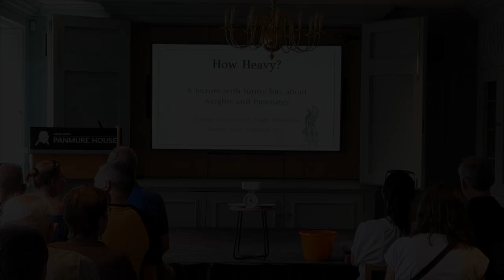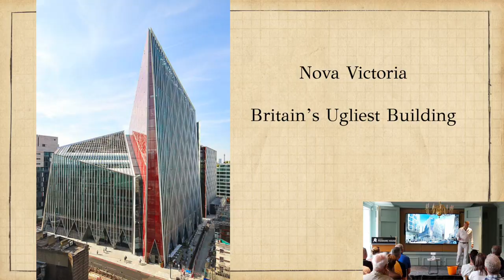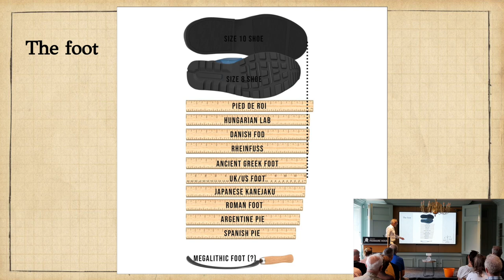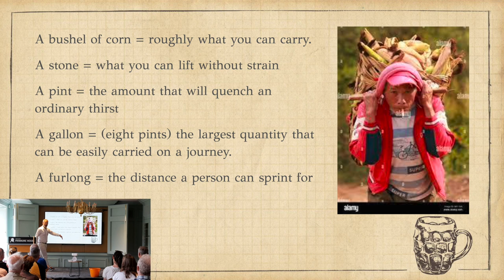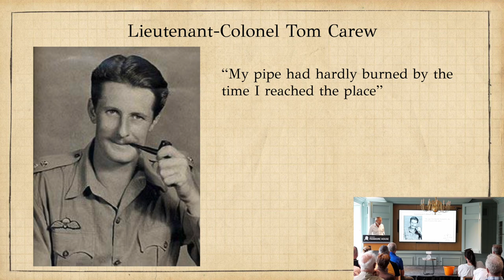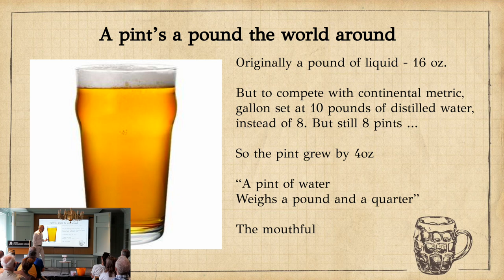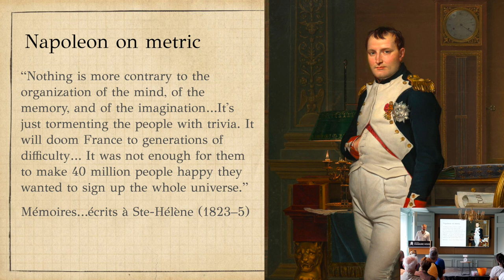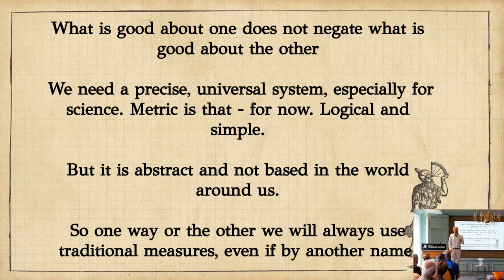How Heavy? - a lecture with funny bits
A lecture with funny bits about the history of weights and measures, performed at Panmure House as part of the Edinburgh Fringe 2022.